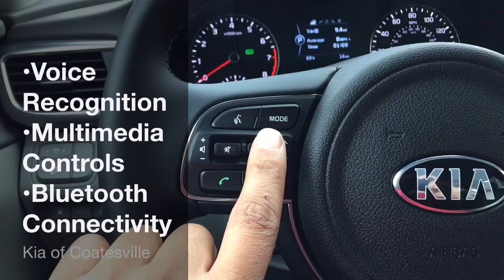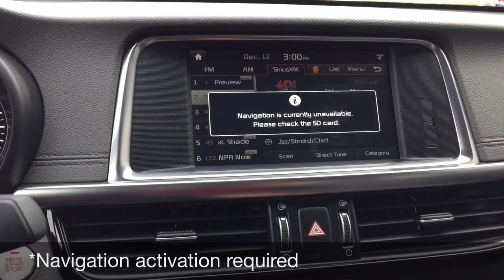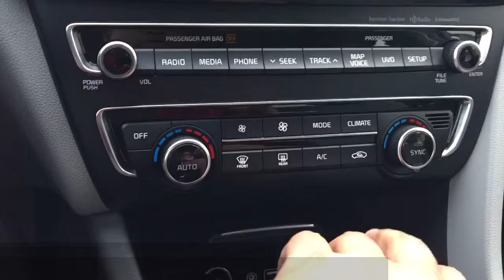Check out the New 2016 Kia Optima EX edit 1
Description

*All factory incentives and discounts applied for discounted pricing.*

At Kia of Coatesville and Kia of West Chester we have devoted ourselves to helping and serving our customers to the best of our ability. We believe the cars we offer are the highest quality and ideal for your life needs. We understand that you rely on our Kia dealer web site for accurate information, and it is our pledge to deliver you relevant, correct, and abundant content.
Features

Comfort
Audio system with AM/FM radio, CD player (reads MP3 format), satellite radio and color screen
Steering wheel mounted remote audio controls
Six speakers
Element antenna
Cruise control
Trip computer: includes average speed, average fuel economy, current fuel economy and range for remaining fuel
Wood/woodgrain on dashboard and none
Card key power locks
Leather upholstery leather
Driver bucket front seat heated with 12-way power memorized height, 2-way memory and memorized tilt, front passenger seat bucket front seat heated and manual height
Split-folding rear seats:
Leather-trimmed, tilt telescoping steering wheel
Power steering type and MDPS
Front cup holders
Ventilation system with micro filter
Passenger ventilation controls
Body-color heated driver and passenger power door mirrors with turn signals
Front windows with one-touch on two windows, rear windows
Exterior
Front and rear alloy wheels: 17" x 7.0"
Body-color front and rear bumpers
Front and rear 215/55-17 and all-season tires
Safety
ABS
Four-wheel disc brakes: two ventilated
Immobilizer
Rear Camera Display rear camera parking distance sensors
Electronic traction control (via ABS & engine management)
Headlights: low beam bulb with projector beam lenses halogen
Headlight control with dusk sensor
Front fog lights
Intelligent driver and passenger front airbag
Front side airbag
Front and rear curtain airbag
Anti-theft protection
Two active height-adjustable front seat head restraints, three height-adjustable rear seat head restraints
Height adjustable driver and passenger front seat belts with pre-tensioners
Rear seat belt, passenger rear seat belt, 3-point center rear seat belt
Intermittent windshield wipers
Technical
Engine: 2.4L Theta II in-line 4 DOHC with E-CVVT variable valve timing
Gasoline direct fuel injection
Primary fuel type: unleaded
Power (SAE): 185 hp @ 6,000 rpm; 178 ft lb of torque @ 4,000 rpm
Independent front strut suspension with stabilizer bar and coil springs, independent rear multi-link suspension with stabilizer bar and coil springs
Transmission: automatic with manual mode and floor shifter